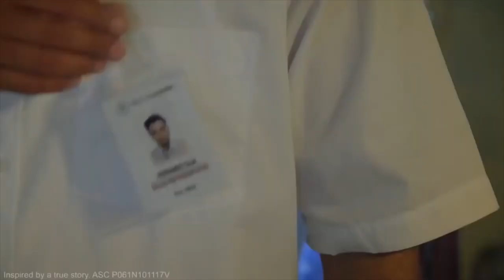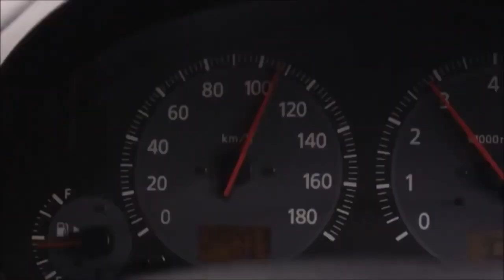A Father Saves His Child | Emotional Short Films About Fathers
The first film at the centre of the family captures the pressures of a young man caught between caring for his parents and providing for his own family, eventually leading him to ensure he liberates his daughter of the financial responsibilities that he has been burdened with. Narrates the story of a man who is talking about how he can't always give the best of things to his family and that he is just done alright in life. In the end, it is revealed that the protagonist was speaking with his newborn baby as he promises her that he would never be a burden on his kids life by planning for retirement from the start.

In the second film an angry-looking young man living in a rundown shack who is infuriated by the sound of his neighbor's crying baby. Eventually he storms round there to complain, only to find everyone has gone and the baby has been abandoned. From looking like he might threaten violence, he goes to tenderly cradling the baby and stopping it from crying. Forced to take care of it himself he learns to love the child, and by the time Social Services come calling, he's started to turn his life around, getting a decent job.

In the last film a father who is waiting to turn onto a country road with his son sitting in the back seat. The father makes a mistake. He pulls out in front of a car which is travelling towards him too fast. Moments before the two vehicles collide, time freezes. They argue and then... Both men walk back to their cars. The second man looks at his speedometer, which says he's moving at more than 100km/h. The father takes one last look at his son, with pain etched all over his face. Then time restarts, and the two vehicles smash into each other. Both drivers get out of their cars and walk towards each other.